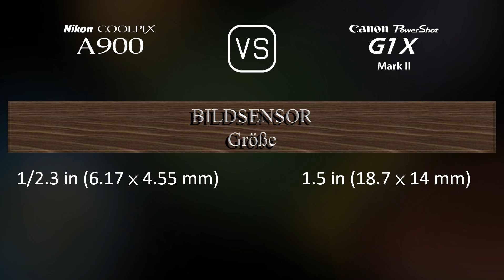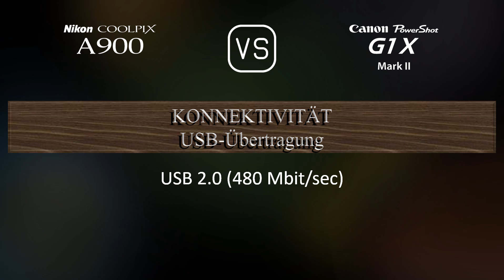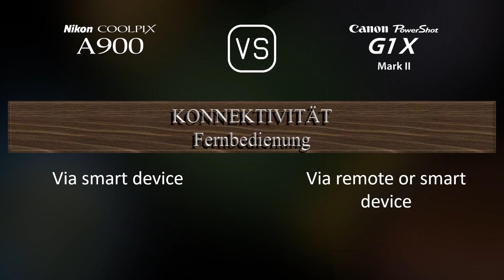Nikon Coolpix A900 vs. Canon PowerShot G1 X Mark II: Ein Vergleich der technischen Daten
Dieses Video gibt einen Überblick über die Nikon Coolpix A900 und die Canon PowerShot G1 X Mark II in einem parallelen Technikdatenvergleich (comparison of specifications). Vielen Dank fürs Zuschauen.

00:25 EINFÜHRUNG
00:33 KAMERAGEHÄUSE
00:40 BILDSENSOR
01:01 BILD
01:16 OPTIK & FOKUS
01:55 BILDSCHIRM
02:13 SUCHER
02:27 FOTOGRAFISCHE FUNKTIONEN
03:20 VIDEOGRAFISCHE FUNKTIONEN
03:35 SPEICHERUNG
03:38 KONNEKTIVITÄT
04:03 ALLGEMEINE ANGABEN
04:21 SONSTIGE FUNKTIONEN